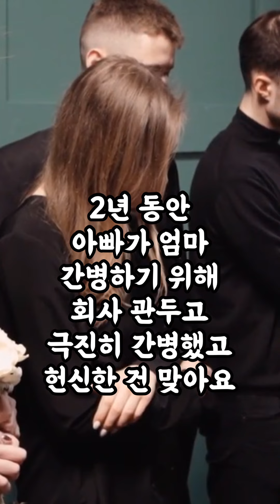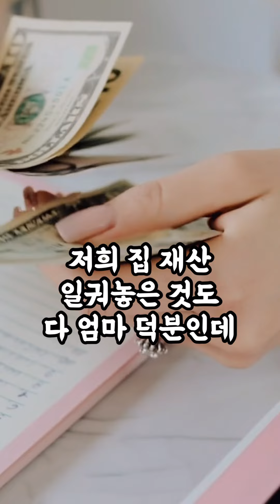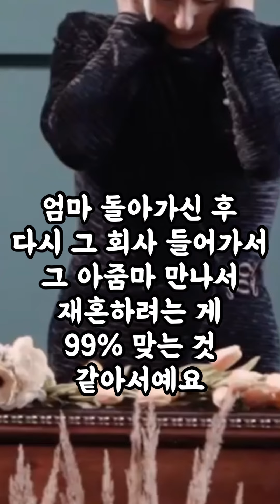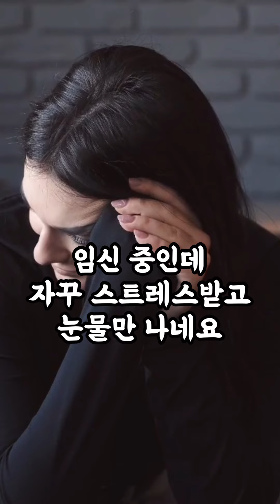사별한지 3개월 만에 재혼하겠다는 아빠